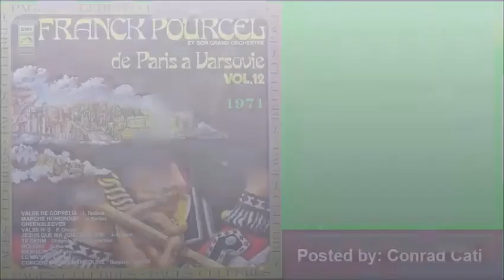Te Deum Thème (Track n. 6) - Franck Pourcel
Artist       : Franck Pourcel
Album     : Pages Célèbres Vol. 12 (De Paris à Varsovie)
Genre      : Classical
Year         : 1971
Tracks       : 10
Playtime     : 00:34:22
Codec        : MPEG-4 AAC LC / mp42 (Apple MPEG-4 audio) / 192 kbps

01. Valse de Coppelia (Leo Delibes) (03:10)
02. Marche Hongroise ('Le Damnation de Faust') (H. Berlioz) (03:19)
03. Greensleeves (Traditional) (03:07)
04. Valse No. 3 en La Mineur, Op. 34 No. 2 (F. Chopin) (04:51)
05. Jesus, que ma Joie Demeure (J. S. Bach) (03:04)
06. Te Deum (Thème) (Marc-Antoine Charpentier) (01:29)
07. Bolero (Ravel) (05:23)
08. Menuet (de 'L'Antique') (Pederewski) (03:50)
09. Au Matin (de 'Peer Gynt') (E. Grieg) (04:16)
10. Concerto pour Mandoline (Largo) (A. Vivaldi) (01:48)